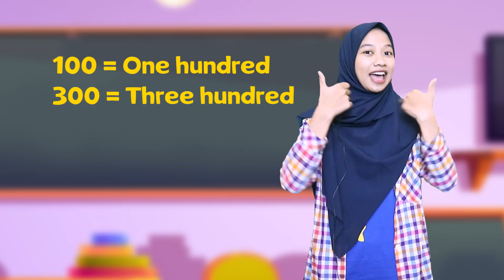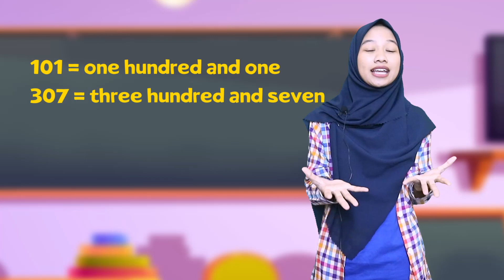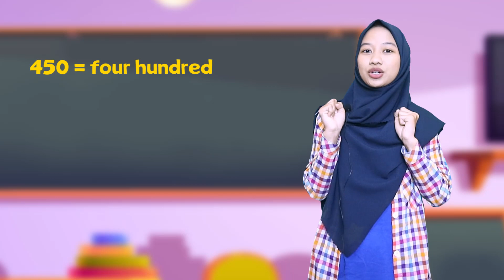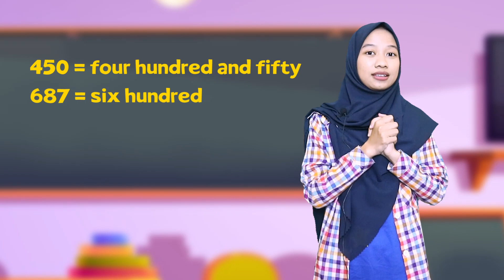Belajar Bahasa Inggris - Cara Menyebutkan Bilangan Ratusan Dalam Bahasa Inggris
English Right Brain adalah metode pembelajaran bahasa inggris menggunakan otak kanan untuk siswa-siswi TK dan SD sehingga pembelajaran menjadi mudah dan menyenangkan dengan menggunakan game game dan alat peraga lainnya.